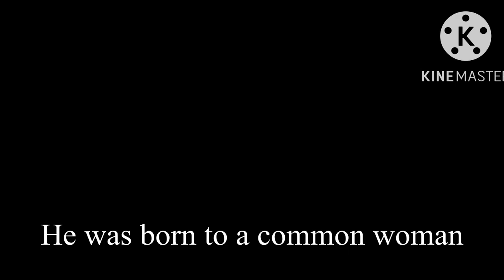| | Virgo Backstory Teaser | | ⚠️FLASH WARNING⚠️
“Is it really time for me tell my story? Finally I’ve  waited for this day for hundreds of years…”

So uh yea except something one day!